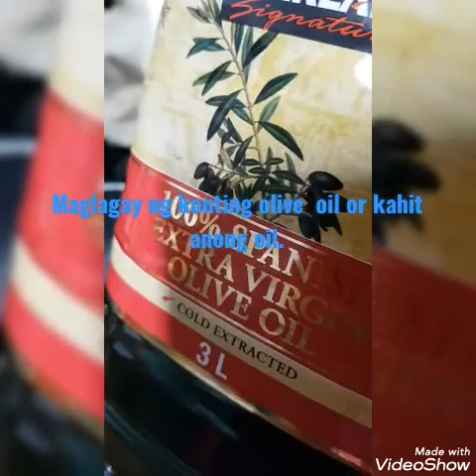Ginataan na tulingan. By:Mommy Allyn @Mommy Allyn's Kitchen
GINATAAN NA TULINGAN